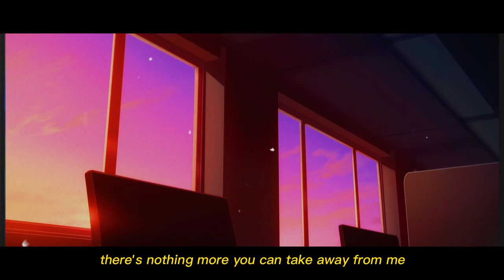Wotaku ni Koi wa Muzukashii [AMV] Elijah Reiter & Day Dreamer "CLOAK & DAGGER" (Lyrics)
Stream  Elijah Reiter & Day Dreamer "CLOAK & DAGGER"

▶ISSHO一緒.
▶ANIME : Wotaku ni Koi wa Muzukashii